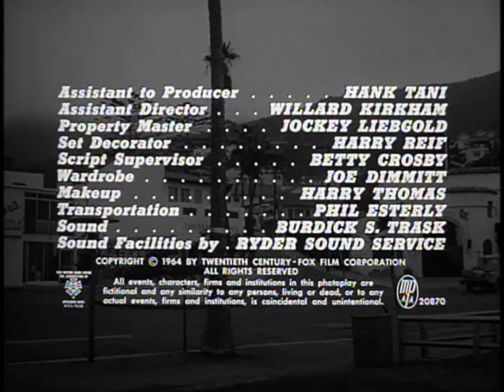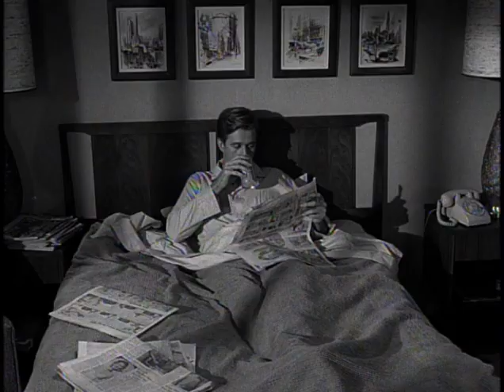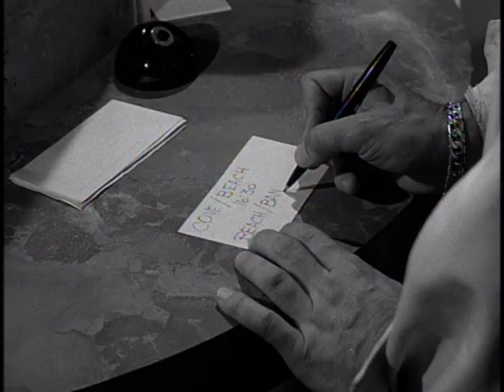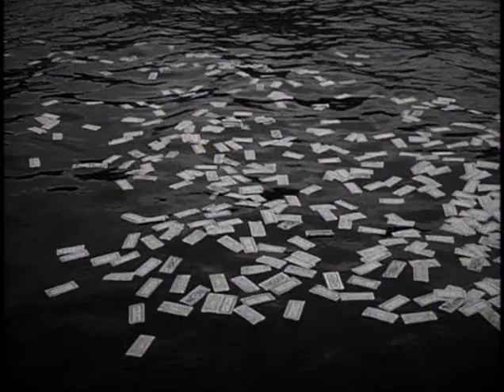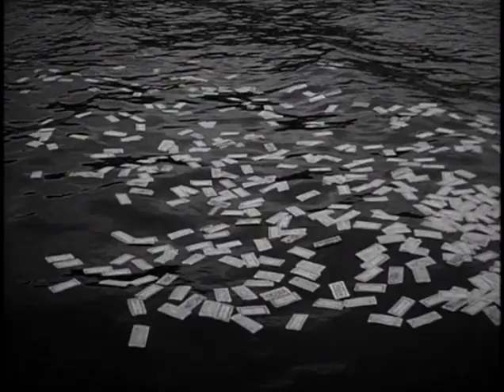♦Drive-In Classic♦ 'RAIDERS FROM BENEATH THE SEA' (1964) Ken SCOTT, Merry ANDERS, Russ BENDER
1964 • 1h 13m • Not Rated • 12 December 1964 (USA)
TAGLINE: Like monsters out of the deep they came ashore... two men out to seize a million dollar haul!
A down-on-his-luck California apartment house manager hatches a plan to rob a Catalina Island bank--and escape with his accomplices using scuba gear.